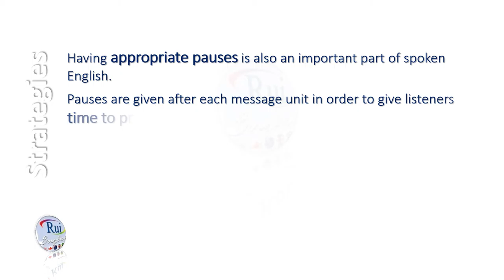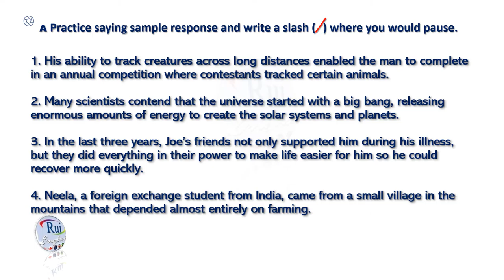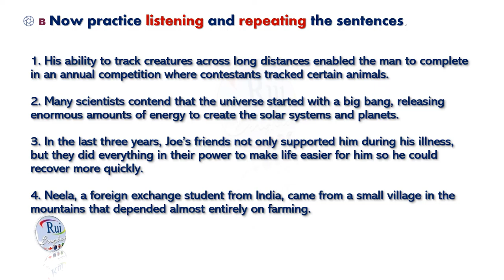Aula de inglês: 03 Speaking Naturally PAUSING Step 2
🔘RuiEnglish Lec: 03 Speaking Naturally PAUSING Step 2